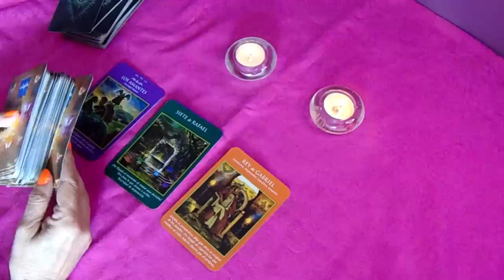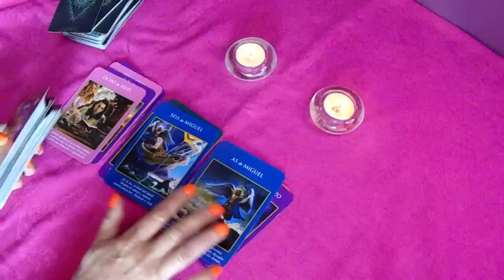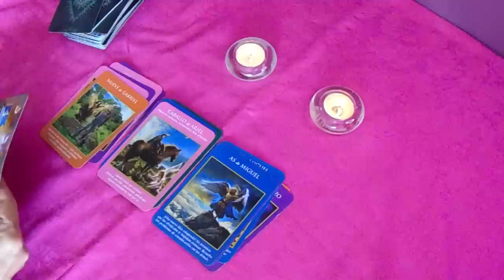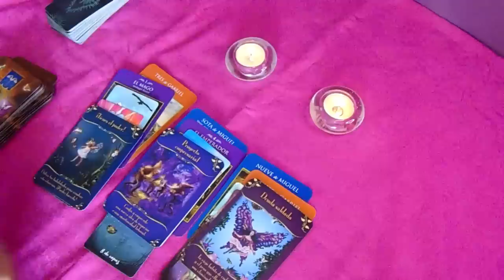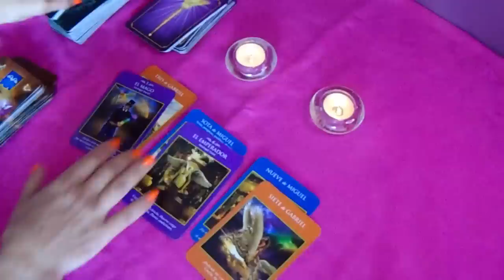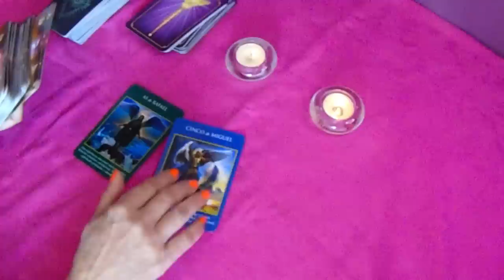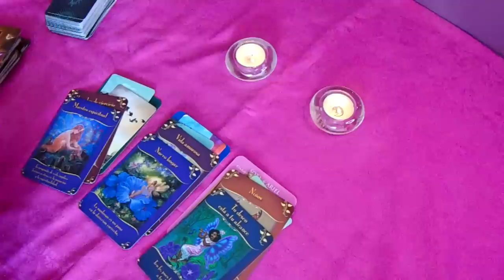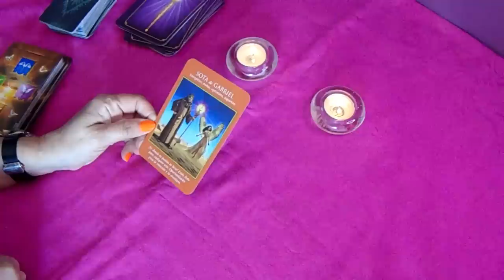𝐒𝐀𝐆𝐈𝐓𝐀𝐑𝐈𝐎 ♐️𝗘𝗦𝗧𝗢 𝗲𝘀𝘁á 𝗮 𝗣𝘂𝗻𝘁𝗼 𝗱𝗲 𝗘𝗦𝗧𝗔𝗟𝗟𝗔𝗥..! ¡𝗟𝗼 𝗾𝘂𝗲 𝗧𝗮𝗻𝘁𝗼 𝗧𝗜𝗘𝗠𝗣𝗢 𝗘𝗦𝗣𝗘𝗥𝗔𝗦𝗧𝗘.✨ 𝐇𝐎𝐑𝐎𝐒𝐂𝐎𝐏𝐎 SAGITARIO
Sagitario descubre lo que llega para ti. QUE VIENE EN EL AMOR, DINERO,

Desde El Cerro De La Silla Temp. 2 Con Franco Escamilla / La Hora Feliz.

Franco Escamilla
263.211 visualizaciones
Desde El Cerro De La Silla ! Si te gusta todo esto, quédate con nosotros. Recuerda descargar la aplicación oficial de Franco Escamilla Para iOS

3:45
REPRODUCIENDO
DUKI - GIVENCHY (Video Oficial)

Duki
6,4 M de visualizaciones

2:44
REPRODUCIENDO
CNCO, Kenia OS - Plutón (Official Video)

CNCO
1,5 M de visualizaciones
CNCO, Kenia OS - Plutón (Official Video) Music: Apple Music Spotify Amazon

Trueno, J Balvin - UN PASO (Video Oficial)

Trueno Oficial
869.126 visualizaciones
Escuchá UN PASO en todas las plataformas digitales

9:17
REPRODUCIENDO
Alitas 100% a mi gusto | La Capital

La Capital
783.566 visualizaciones

3:34
REPRODUCIENDO
Matisse, Intocable - Más Muerto Que Vivo (Video Oficial)

matisse oficial
156.240 visualizaciones
Encuentra Más Muerto Que Vivo de Matisse, Intocable en tu plataforma favorita › Escucha los éxitos de Matisse Ve...

2:45
REPRODUCIENDO
Camilo, Nicki Nicole - Naturaleza (Official Video)

Camilo
545.365 visualizaciones

21:09
REPRODUCIENDO
JUKILOP VS TRUCIA COMPETENCIA DE VOLEIBOL ACUÁTICO 🌊 / el supertrucha

El Super Trucha
1,1 M de visualizaciones
HOLA TRUCHITAS GRACIAS POR VOLVER A VERME SE QUE ES ALGO FACIL ;) COMENTA QUE MAS QUIERES VER EN ESTA PECERA Te dejo mis redes🐟 🐟 INSTAGRAM

4:28
REPRODUCIENDO
Mon Laferte - Aunque Te Mueras Por Volver (Video Oficial)

Mon Laferte
124.349 visualizaciones

3:13
REPRODUCIENDO
Sin Señal - Quevedo, Ovy On The Drums

Quevedo
733.438 visualizaciones